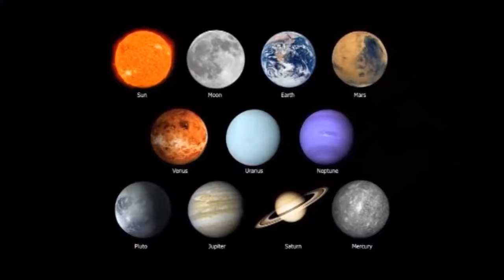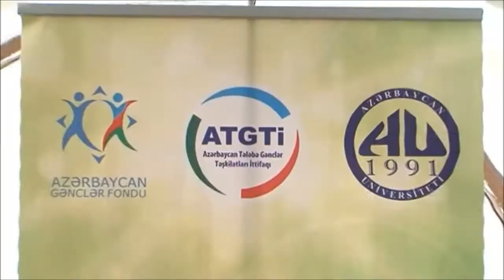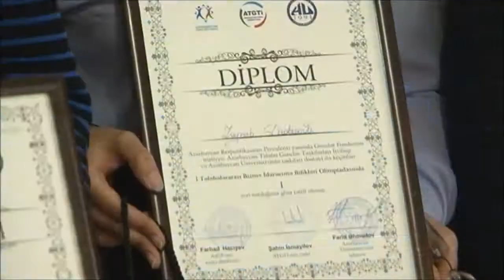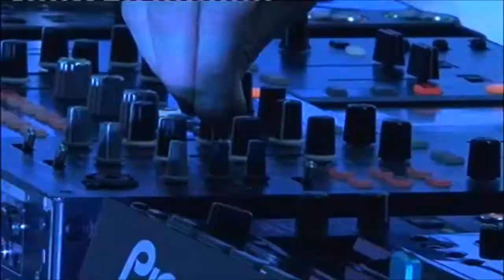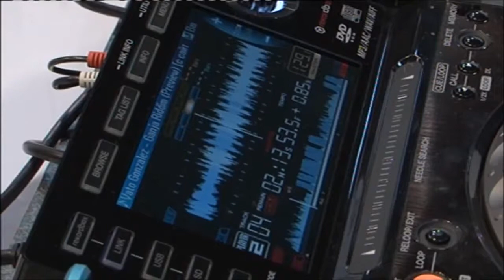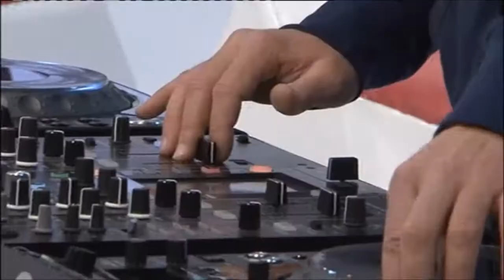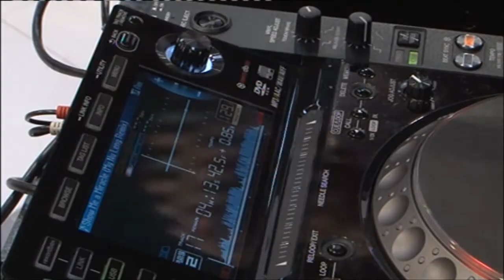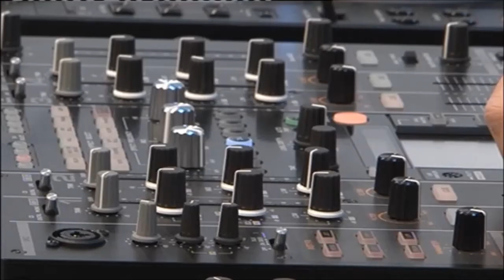MAG (Dinamik) 06.04.2015